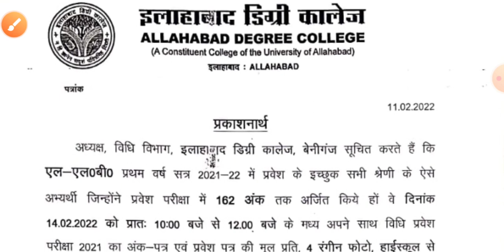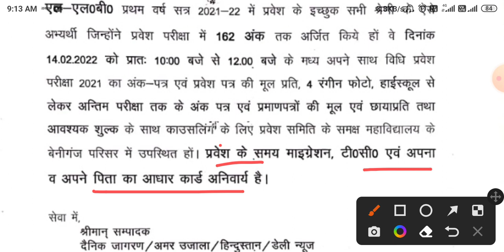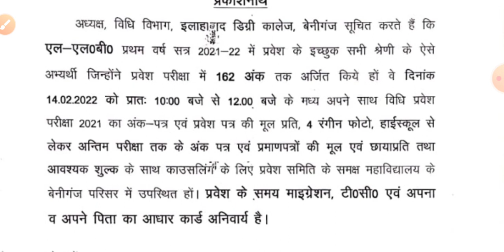Allahabad degree college cutoff LLB course 2021 - 22